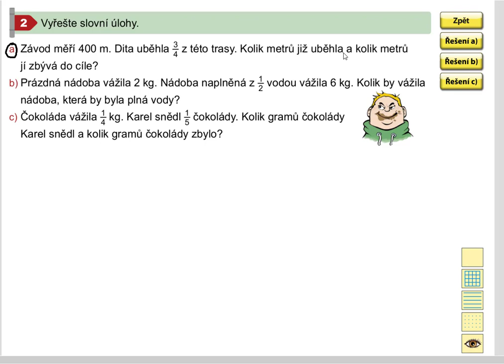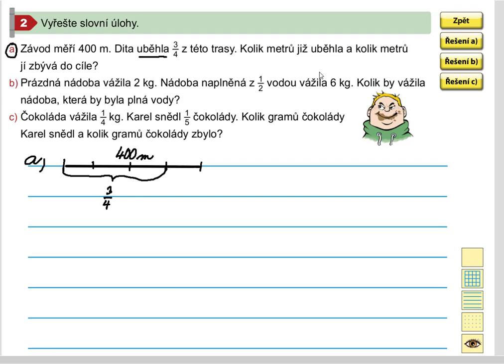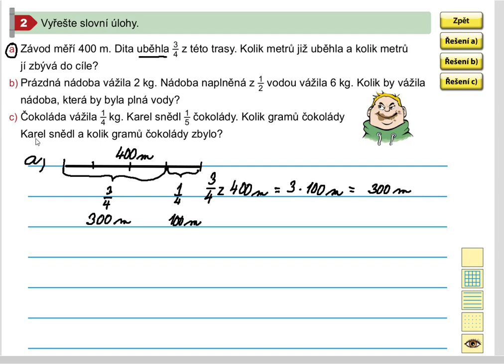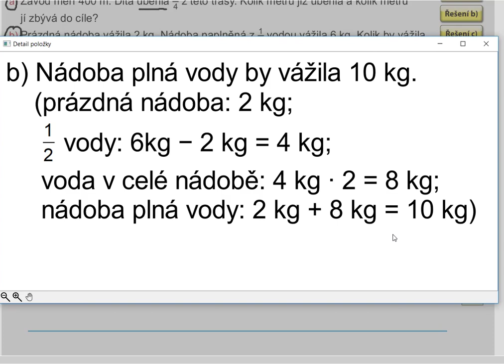Části z celku (aplikace na jednotky hmotnosti a délky), MM 5.roč., 2. díl, str. 28, cv. 2